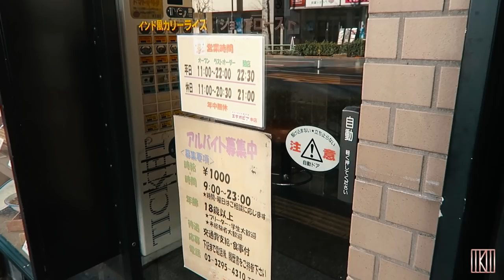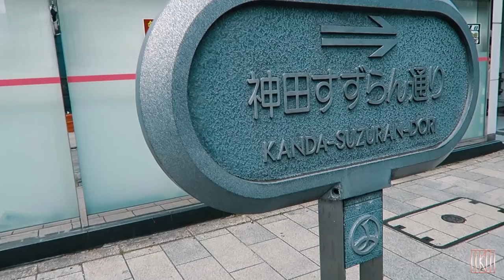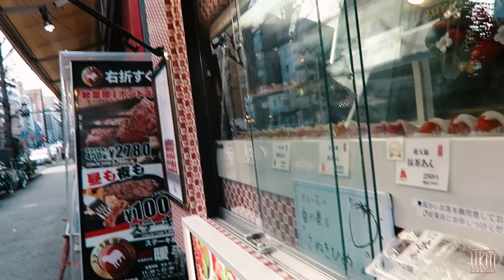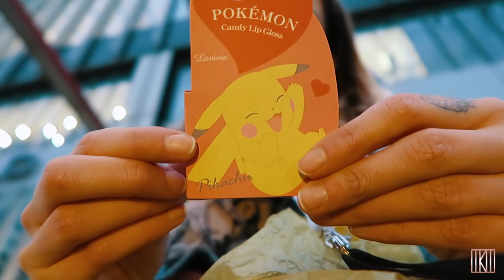Solo Trip to Tokyo: Train Spotting in AKIHABARA | JAPANIKU (S02 Ep 02)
Here we go once again, leaping out of my comfort zone and traveling by myself for a 'short' stay in Tokyo, Japan, my favourite country to escape to. We've been planning this together for a while so I'm happy that I get to take you with me on this new edition of japaniku !
Don't forget to turn the subtitles on, you know how muffled the sound can get when it's windy and, if you enjoyed the experience, don't forget to like, comment and subscribe to this channel!
To see more of myself and what I do, visit my website and social media which are linked down below, you know I love interacting with you and will do my best to answer any questions you may have. Keep in mind that even if I don't reply directly, I'll be saving all questions accross all acounts for a final Q&A session at the end of the series.
L-word you all.
Let's go!